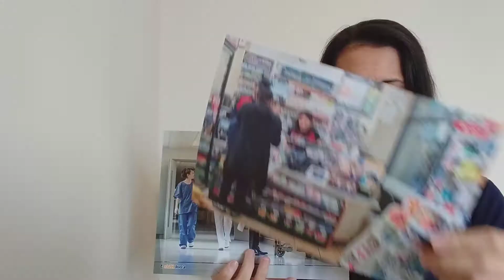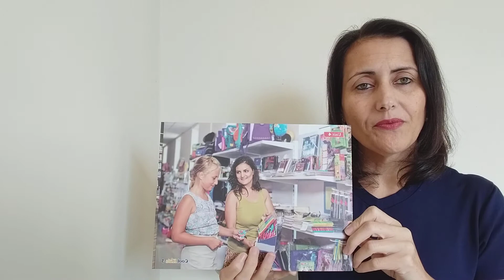Around Town.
Vocabulário para o Quarto ano sobre os lugares do centro da cidade.